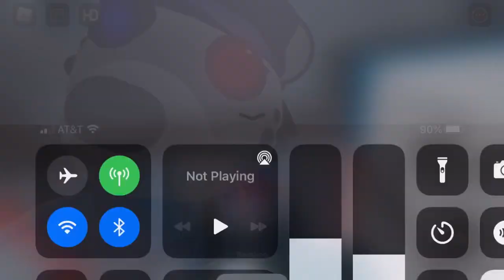Piggy Lunatic Mall. All jumpscares by Mxilye.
So apparently there was drama in the Lunatic Series and thankfully was resolved. And I am extremely late to this and I am sorry for the missing audio or anything. Officer Panda and Poley is from Lunatic Series Bot Testing.

And a big thanks and shoutout to Mxilye for making the game!
I hope you have a great day and make to like and sub.